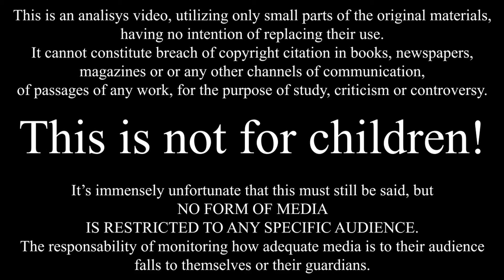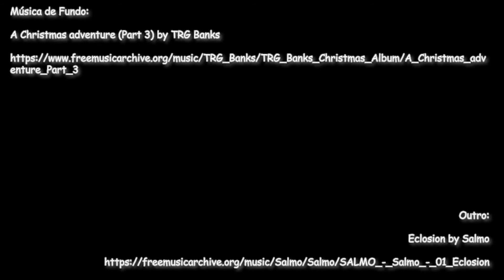Hey Deer (Short, 12 Days of Christmas II) | Critical Hit #26.5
A short that shows great ideias, but wastes them because it doesnt think through their implications.

Image by Daniel Brachlow from Pixabay